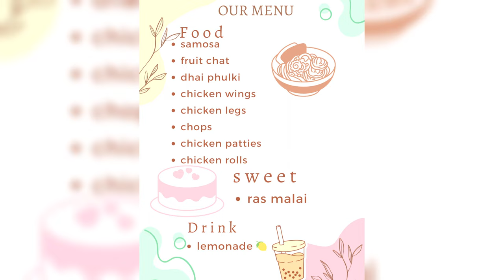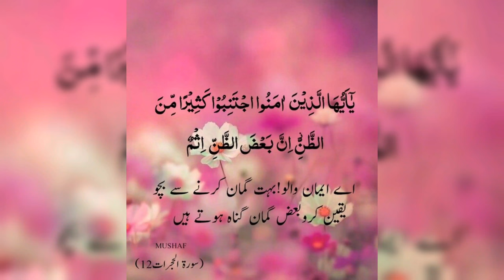Iftar party at my home || iftar manu of ramzan 2024 || in-laws special iftar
Pakistani mom Busy Iftar Vlog|Pakistani mom daily cleaning kitchen Vlog|Ramadan vlog 2024 ireland 🇮🇪

Eid Preparation|Deep Cleaning of my house|Deep clean with me on eid 2024|Cleaning motivation

Hey Everyone Im pakistani Mom Vlogger in today video im sharing A pakistani Mom busy iftar vlog 2024,Eid Shooping vlog,My Ramadan vlog 2024 uk,My house and kitchen cleaning vlog 2024 my organize kitchen tour 2024.kitchen deep cleaning 2024

how i spend my morning 5am|A Mom 5am Busy Morning Routine|Pakistani mom busy routine|Pakistani Mom Vlogger|Pakistani mom In uk|Pakistani vlogger|pakistani vlogs|indian Mom In uk|Indian mom dubai to uk|Indian mom

Queries Solved:

pakistani vlogs
pakistani mom in uk new vlogs
eid preparation vlog 2024
eid shopping vlog 2024
ramadan in uk
uk vlog
cleaning vlog pakistan
ramadan offer in uk
sehri recipe
pakistani mom iftar vlogs
uk grocery shopping
vlog uk
chicken tikka recipe
uk vloggers
eid preparation 2024
pakistani vlogs
bradford
cannon mills bradford
eid shopping in pakistan
eid shopping vlog sistrology
ramadan in uk
rabia life
iftar vlog
sehri vlog